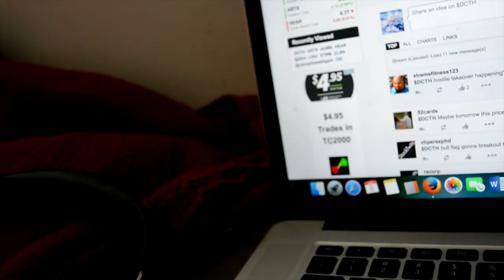RMCAD - Short Documentry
Short Documentary done for my Story telling + video class at RMCAD